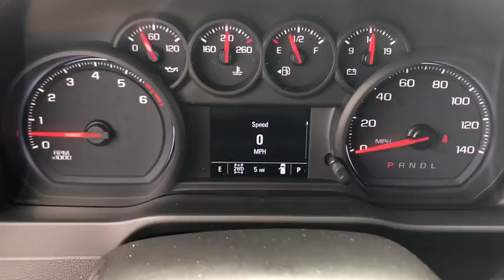2019 Chevrolet Silverado 1500 Ocala, Gainesville, Leesburg, The Villages, Crystal River, FL TK40782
Black N 2019 Chevrolet Silverado 1500 available in Ocala, Florida at Palm Chevy Ocala. Servicing the Gainesville, Leesburg, The Villages, Crystal River, FL area.

4WDbrbrRecent Arrival!